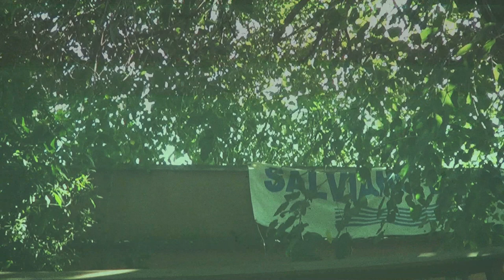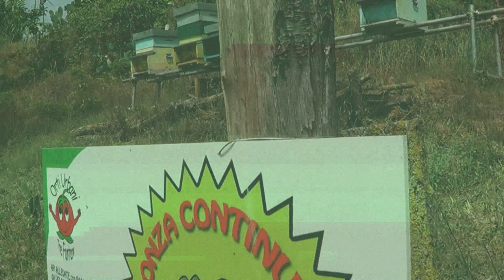FelynX FX - Green city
Soundtrack del video "URBAN COMMUNITY VEGETABLE GARDENS IN ROME: a green – and edible! – piazza in every neighborhood" prodotto per la conferenza internazionale FACTS (29-30 marzo 2022) da Risorse per Roma SpA, società in house di Roma Capitale.

La Conferenza FACTS è promossa dall'Unione Europea per offrire l'opportunità di fare rete con gli attori dell'Agricoltura Urbana (UA) di tutto il mondo e si propone di affrontare temi come gli Obiettivi di Sviluppo Sostenibile delle Nazioni Unite (SDGs), la condivisione delle conoscenze con i Paesi Meno Sviluppati (LDCs), le sfide nelle regioni del Mediterraneo e del Maghreb e l'Agricoltura Urbana nell'era post pandemica.

- Logic Pro X Alchemy
- Logic Pro X Sampler
- Logic Pro X Drum Machine Designer

✍️ CREDITI
Album: Audio container n° 1: The voyager
Song: Green city
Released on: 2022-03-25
Artist and composer: FelynX FX
Music Producer and music Publisher: FelynX FX
Video filming: Romano Vallasciani, Angelo Larocca